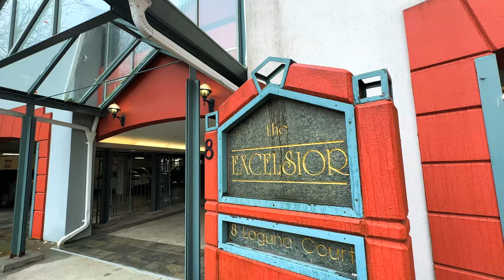8 Laguna Ct, Suite 1605, New Westminster, BC